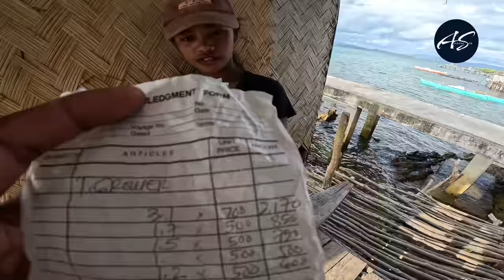Hindi Akalaing Ganito Karami Tiger Grouper Dito Jackpot | Catch & Sell